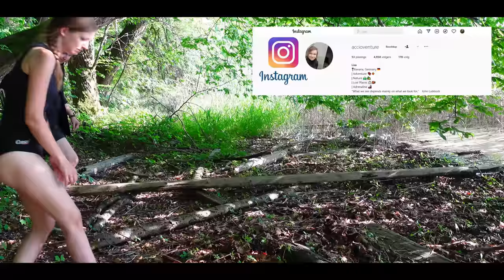🌊Girls tour 🤿 On the paddles - let's go! 🏄SUP tour with overnight stay at the lake👙🏕️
Lisa and I jump on the SUP and paddle into the unknown. An overnight stay somewhere by the lake is planned. You can see in this video whether we succeed and what we experience!
👇More info below👇
Vanessa

💜Whoever wants to support me can do so via the following

✅Stand up Paddle

✅Waterproof backpack

✅Neopren swimsuit

✅Sleeping bag

✅Isolation pad

✅Mini towel

🔸NEW SONY CAM ZV1🔸

⬇️My other film equipment:⬇️

✅Sony Alpha 7 Kit

✅Sony Alpha 7 Mii Kit

✅Sony Telephoto lens

✅Sony 4K Film camera

✅Rode Directional microphone

✅Rode Radio link micro ( Rode Go )

✅Rollei Tripod Carbon

🟡Popular equipment🟡

✅Backpack Wisport

✅Feuerhand Latern

✅Petromax Pan

✅Tops Fieldcraft knife

✅Tops knife

✅Fjällräven Backpack N21

✅Fjällräven trouser women

✅Fjällräven trouser men

✅Fjällräven Cap

✅Viking boots

✅Loden-Jacket Petromax

✅Sasta Lodentrouser

✅Gaiters Fjällräven

✅Loden-Jacket Petromax

✅Petromax Pan

✅Fjällräven trouser women

✅Fjällräven trouser men